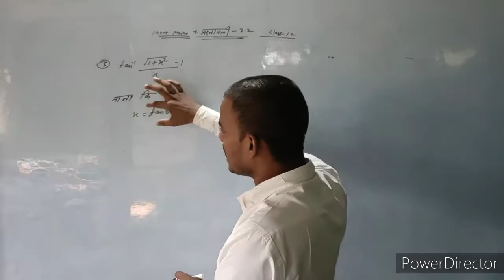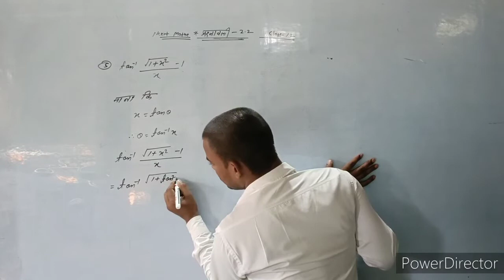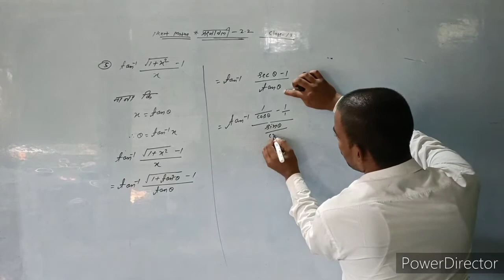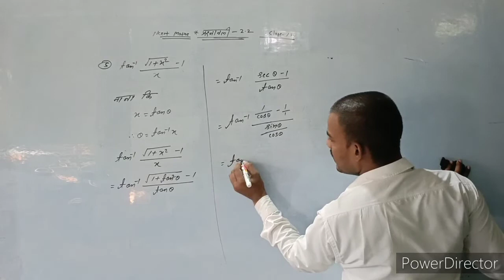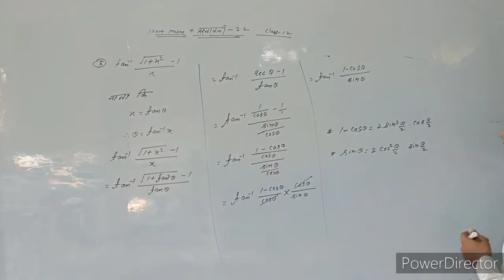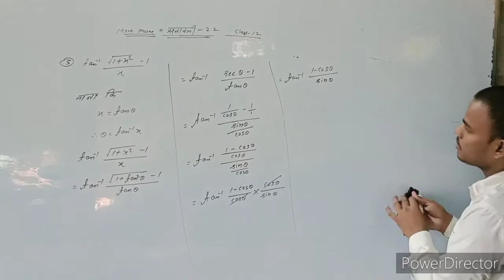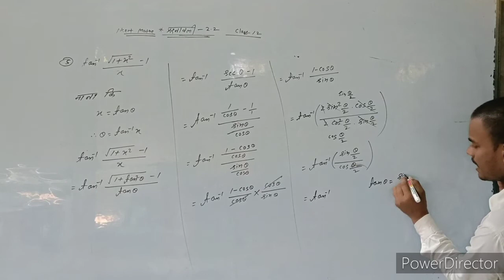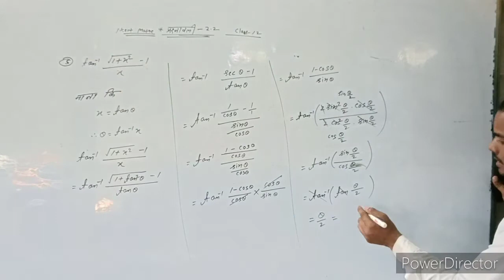bihar board 12th mathe exe-2.2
questions-5

QUESTIONS-4 KA LINK:-